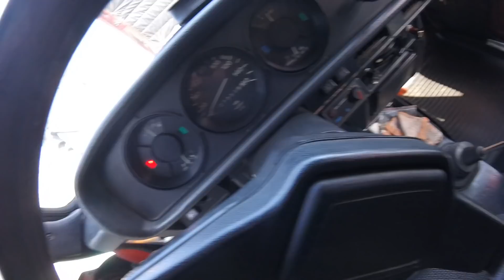Москвич 2140 1988 года 225 000 км с завода без ремонта (замена контактов и разговоры)